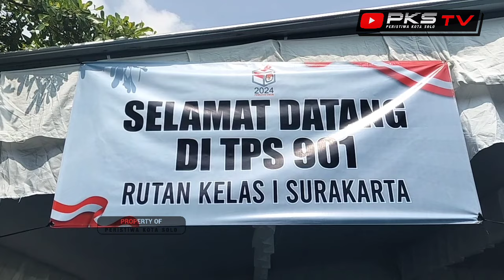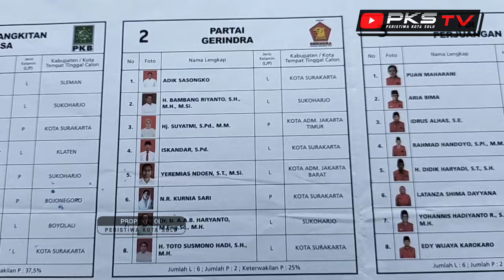Begini Suasana NARAPIDANA Rutan SOLO Saat Pencolosan, SIAPA YANG MENANG⁉️ANIES, PRABOWO Atau GANJAR